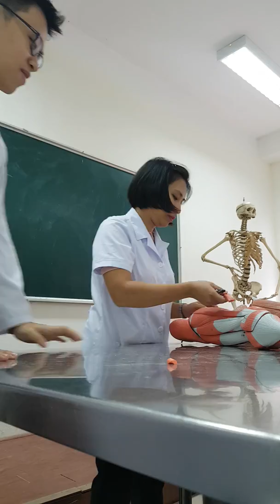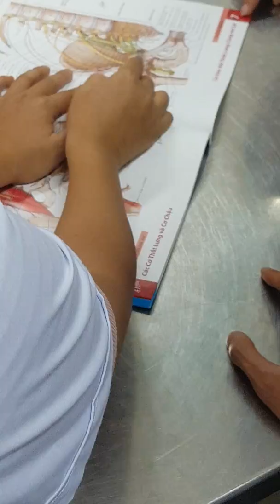HVQY khu đùi trước trong p1